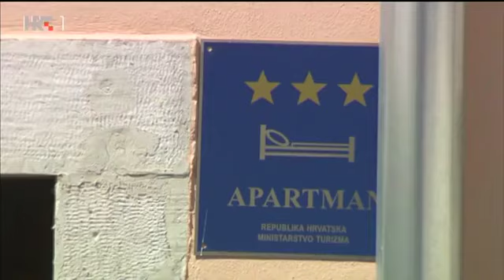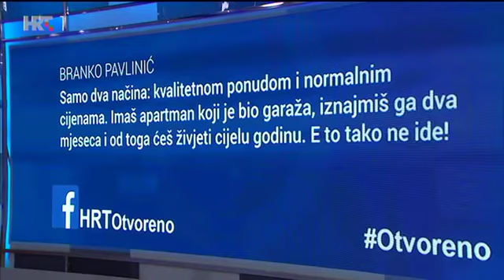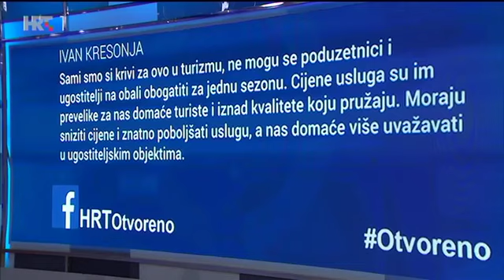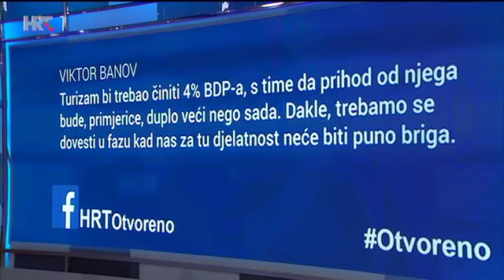Otvoreno: U kojem smjeru razvijati hrvatski turizam?, 08.07.2019.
O ovoj se temi govorilo u emisiji "Otvoreno" u kojoj su gostovali:

Martina Bienenfeld, direktorica TZ Zagreb
dr. sc. Neven Ivandić, Institut za turizam
- u Puli: Gari Cappelli, ministar turizma
Boris Žgomba, predsjednik Udruženja putničkih agencija HGK
- u Splitu: Martina Nimac Kalcina, predsjednica Zajednice obiteljskog turizma HGK
Toni Filipeti, predsjednik strukovne grupacije hotelijera ŽK Split

- Ne možemo više uspoređivati turizam kao što je nekad bio. U zadnje dvije, tri godine, u obiteljskom smještaju je registrirani novih 127 tisuća ležajeva. Hotelski ima oko pet tisuća novoregistriranih. Mi u prvih šest mjeseci imamo dobre rezultate, upravo onakve kao što smo predviđali. 25 milijuna eura je većih prihod u prva tri mjeseca. Financijski pokazatelji su jako dobro, pokazuju dobar prolaz. U utorak imamo tiskovnu konferenciju u 12 sati, pa ćemo sve prezentirati što se tiče rezultata u prvih šest mjeseci, istaknuo je ministar turizma Gari Cappelli dodajući da ćemo na kraju godine imati blagi porast od dva, tri posto.

- Zadnje tri godine u turizmu Hrvatske se dogodio velik broj gostiju te jedna hiperpotražnja. Ona po svojim zakonitostima traje određeno vrijeme pa se vraća u normalnu i na vrijeme prije. Hrvatska, a niti jedna druga zemlja, ne može biti u top potražnji veliki broj godina. Sada nam slijedi borba za svakoga gosta, ističe predsjednik Udruženja putničkih agencija HGK Boris Žgomba.

Posljednjih je godina evidentan rast obiteljskog smještaja, a Hrvatska u obiteljskom smještaju ima oko 600 tisuća kreveta. Što se tiče popunjenosti, postoje razlike među dijelovima Hrvatske.

- Za Split znam da je dobra popunjenost. Formirana je jaka konkurencija i mora se znati izboriti. Stvara se priča da se treba ulagati u luksuzne apartmane, no nije to tako jednostavno. Treba dosta vremena da se to vrati. Istina jest da oni imaju veće šanse, kaže Martina Nimac Kalcina, predsjednica Zajednice obiteljskog turizma HGK.

Toni Filipeti, predsjednik strukovne grupacije hotelijera ŽK Split kaže da se ne slaže s tezama o slabijoj sezoni.

- U Splitsko-dalmatinskoj županiji ne bilježimo rast smještajnih jedinica u hotelima, a brojke su čak i malo veće nego prošle sezone.

Što se tiče Zagreba, rezultati su jako dobri.
- Ono što već zadnjih nekoliko godina jest evidentno, jest da smo vrlo uspješna turistička destinacija. Imamo dobar proizvod, da smo destinacija koja je aktivna cijele godine. Gradska infrastruktura prati sve što Turistička zajednica radi, ističe Martina Bienenfeld, direktorica TZ-a Zagreba.

Imali smo sreću jer su izravni konkurentni posljednjih godina gubili, u političkom i drugom smislu, ali sada su se vratili, ističe dr. sc. Neven Ivandić s Instituta za turizam.

- Možemo očekivati sporiji rast u odnosu na prošle godine. Imali smo 4,5 ili 6 posto rasta proteklih godina. No, to nije niti toliko važno. Moramo vidjeti kakva je financijska produktivnost, kako koristimo resurse i moramo vidjeti koliko turizam ima potencijala. Mi smo šesti u Europi po broju noćenja, ali smo 12 po prihodima. To je osnovna točka za bilo kakvu raspravu.